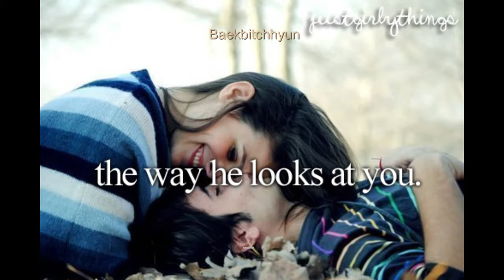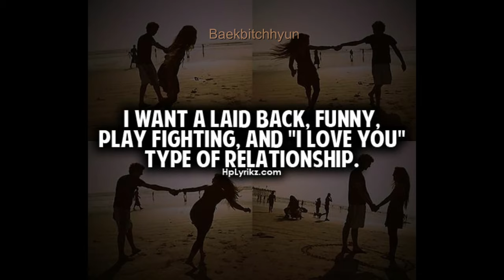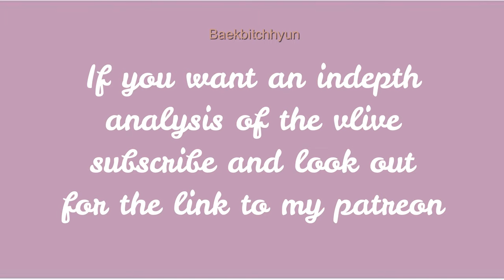JIKOOK Things: Jikook being Jikook pt 2